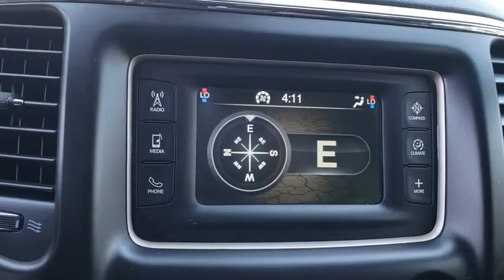2015 Jeep Grand Cherokee New Smyrna Beach, Port Orange, Edgewater, Daytona Beach, Deland, FL P15618R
True Blue Pearl Coat Used 2015 Jeep Grand Cherokee available in New Smyrna Beach, Florida at New Smyrna Beach Chevy. Servicing the Port Orange, Edgewater, Daytona Beach, Deland, FL area.
2015 Jeep Grand Cherokee 4WD 4dr Laredo - Stock#: P15618R - VIN#: 1C4RJFAG0FC168425

EPA 24 MPG Hwy/17 MPG City! Laredo trim. ONLY 50,122 Miles! 4x4, iPod/MP3 Input, Bluetooth, Aluminum Wheels, QUICK ORDER PACKAGE 23E, TRANSMISSION: 8-SPEED AUTOMATIC (845R... ENGINE: 3.6L V6 24V VVT. KEY FEATURES INCLUDE: iPod/MP3 Input, Bluetooth Rear Spoiler, MP3 Player, 4x4, Aluminum Wheels, Keyless Entry, Privacy Glass, Steering Wheel Controls. OPTION PACKAGES: QUICK ORDER PACKAGE 23E Engine: 3.6L V6 24V VVT, Transmission: 8-Speed Automatic (845RE), Power 4-Way Driver Lumbar Adjust, 1-Yr, SIRIUSXM Radio Service, Bright Side Roof Rails, Power 8-Way Driver/Manual Passenger Seat, SIRIUSXM Satellite Radio For more information, call , Not available w/AK, HI, Puerto Rico, St, Thomas/Virgin Islands, Barbados, Dominican Republic and Guam, ENGINE: 3.6L V6 24V VVT (STD), TRANSMISSION: 8-SPEED AUTOMATIC (845RE) (STD). VEHICLE REVIEWS: Edmunds.com's review says If you want a midsize SUV that does a little of everything, the 2015 Jeep Grand Cherokee is the way to go. Its well-trimmed cabin is comfy for five, and it's one of the few remaining utility vehicles that can handle both off-road trails and daily commutes.. Great Gas Mileage: 24 MPG Hwy. EXCELLENT VALUE: This Grand Cherokee is priced $1,300 below NADA Retail. WHO WE ARE: Florida's premier Chevy Dealer in New Smyrna Beach! If you are looking for a trusted Daytona Beach Chevrolet dealer, Deland Chevy dealer, Sanford Chevrolet dealer, or Titusville Chevy dealer, you have come to the right place! We also cater to our neighboring areas, such as Edgewater, Oak Hill, Port Orange, South Daytona, Ormond, Ormond Beach, Deltona, Debary, Orange City, Casselberry, Longwood, Altamonte Springs, and more! Pricing analysis performed on 5/29/2019. Fuel economy calculations based on original manufacturer data for trim engine configuration. Please confirm the accuracy of the included equipment by calling us prior to purchase.